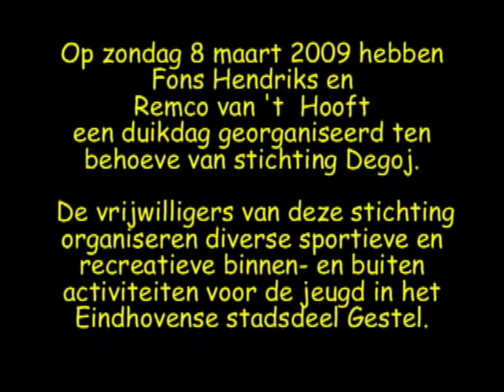Dutch Diving Helmets at Stichting Degoj.mp4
Voor stichting degoj werd een speciale wateractiviteitendag georganiseerd: helmduiken, een onderwater scooter en duikintroducties. het was een kei gezellige dag.